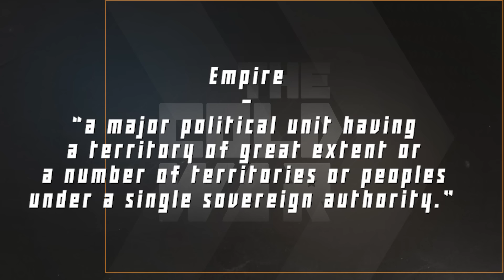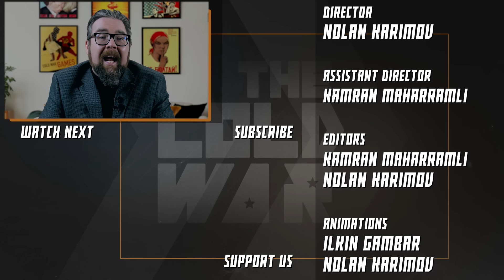Was the USSR an Empire? - Cold War DOCUMENTARY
Our historical documentary series on the history of the Cold War continues with a video in which we discuss if the USSR was an empire, as we cover the Soviet constitution, political system and history.